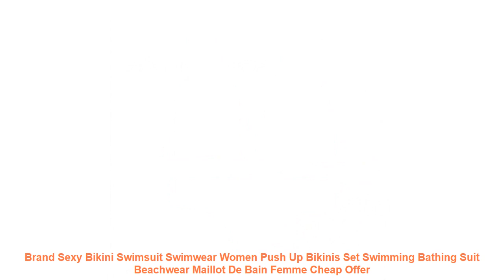Brand Sexy Bikini Swimsuit Swimwear Women Push Up Bikinis Set Swimming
Review Brand Sexy Bikini Swimsuit Swimwear Women Push Up Bikinis Set Swimming Bathing Suit Beachwear Maillot De Bain Femme with Free Worldwide Shipping!  Check Discount Price

Item Type: Bikinis Set
Gender: Women
Waist: Low Waist
Support Type: Wire Free
With Pad: Yes
Pattern Type: Solid
Model Number: ST025
Material: Polyester
Whether the strip drags: No steel bracket with chest cushion
colour: Red. wine red. black. shrimp powder
size: S.M.L.XL
Style: Panties. split swimsuit. flat angle pants. bikini
Pattern style: Wearable. Sexy. High Elasticity. Backless
Ingredient Name: Polyester fiber
Apply scenario: Swimming and wading
Similar Product
OMKAGI Brand Sexy Bikini 2019 Swimsuit Swimwear Women Push Up Bikinis Set Swimming Bathing Suit Beachwear
Brand 2019 Sexy Women New Bikini Set Coconut Print Padded Swimwear Bathing Swimsuit Beachwear Bather Suit
ZAFUL Abstract Bandeau Bikini Set Women Sexy Padded Swimsuit Beach Bathing Suit Brazilian Swimwear Biquinis Maillot
OMKAGI Brand Brazilian Bikini 2019 Swimwear Women Swimsuit Sexy Push Up Bikini Set Swimming Bathing Suit
New Sexy 2019 Bikinis Set Push Up Swimwear Women Brand Strap Bandage Swimsuit Bathing Suits Summer
Brand New Women Solid Bikini Set Sexy Push Up Swimsuit High Cut Brazilian Bathing Suit Front
2018 Brand Yellow Women Swimsuit Sexy Brazilian Thong Bikini Swim Set Swimwear Woman Low Waist Beach
Sexy Women Brand Bikini Set Floral Print Strapless Swimwear Swimsuit Off Shoulder Brazilian Biquini Thong Bikini
RXRXCOCO Brand Sexy Solid Bikini 2018 Women Push Up Bikini Set Low Waist Swimsuit Brazilian Bathing
sexy vintage Fluorescent green deep v triangle sale wire free brand girl bikinis set low waist